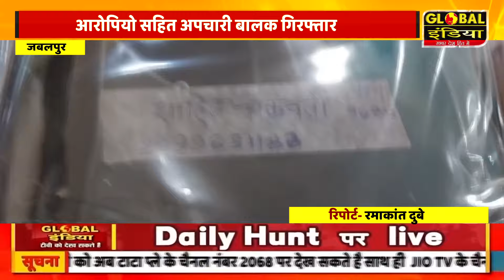पेट्रोल पंप कर्मी के साथ गोली मारकर हुई लूट का अतिरिक्त पुलिस अधीक्षक सूर्यकांत शर्मा ने किया खु